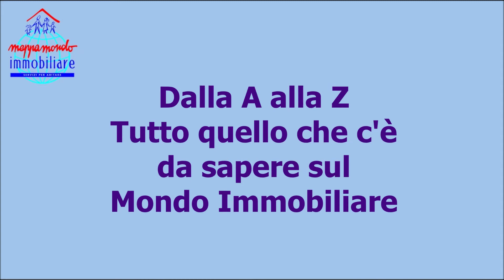presentazione blog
tutto quello che c'è da sapere sul mondo immobiliare
Dalla A alla Z